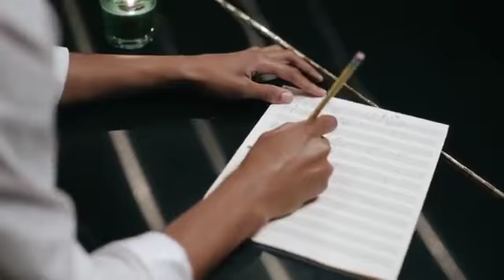Behind the Scenes with Kevin Ross Glade This is My Wish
Motown artist Kevin Ross gives a peek into his creative process and shares how Sparkling Spruce scent inspired him to FeelGlade.